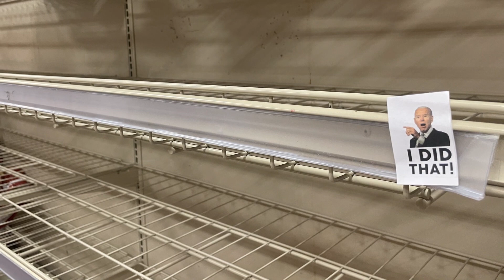Joe Biden Supply Chain...Isn't It Ironic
"We don't have a food shortage problem, we have a leadership problem" - Joe Biden - May, 2020